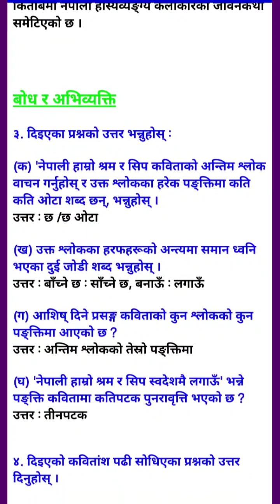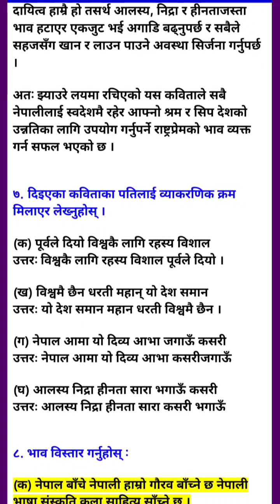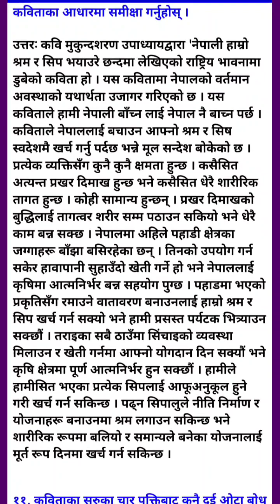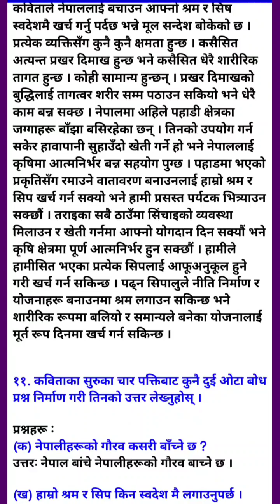नेपाली हाम्रो श्रम र सिप :Nepali Hamro Shram ra Sip Kabita Answer-Class 10 Nepali Chapter 8 Exercise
नेपाली हाम्रो श्रम र सिप कविताको सम्पूर्ण (अभ्यास) प्रश्न उत्तरहरू : Nepali Hamro Shram ra Sip Kabita Exercise || Class 10 Nepali Unit 8 Exercise - SEE Nepali 2080

कक्षा १० नेपाली : नयाँ पाठ्यक्रम २०८०
Class 10 Nepali : New Course 2080

१. उज्यालो यात्रा (कविता)
1. Ujyalo Yatra (Kabita)

२. घरझगडा (कथा)
2. Gharjhagada (Katha)

३. चिकित्सा विज्ञान र आयुर्वेद चिकित्सा (निबन्ध)
3. Chikitsa Vigyan ra Aayurbed Chikitsa (Nibandha)

४. यस्तो कहिल्यै नहोस् (मनोवाद)
4. Yesto Kahilyai Nahos (Manobad)

५. लक्ष्मीप्रसाद देवकोटा (जीवनी)
5. Laxmi Prasad Devkota (Jivani)

६. अधिकार ठुलो कि कर्तव्य ठुलो ? (वादविवाद)
6. Adhikar Thulo ki Kartabya Thulo (Badbibad)

७. शत्रु (कथा)
7. Satru (Katha)

८. नेपाली हाम्रो श्रम र सिप (कविता)
8. Nepali Hamro Shram ra Sip (Kabita)

९. मेरो देशको शिक्षा (निबन्ध)
9. Mero Deshko Shiksha (Nibandha)

१०. व्यावसायिक चिठी (चिठी)
10. Vyavasayik Chithi (Chithi)

११. कर्तव्य (कथा)
11. Kartabya (Katha)

१२. पाब्लो पिकासो (जीवनी)
12. Pavlo Pikaso (Jivani)

१३. पख्नोस् (निबन्ध)
13. Pakhnos (Nibandha)

१४. घरको माया (एकाङ्की)
14. Gharko Maya (Ekangki)

१५. गाउँमाथि एउटा कविता (कविता)
15. Gaunmathi Yeuta Kavita (Kavita)

१६. आयाम (कथा)
16. Aayam (Katha)

🙏 Welcome to Audio Video Nepal Official Nepali Channel.

©audiovideonepal🇳🇵

Thanks For Visiting in our channel Audio Video Nepal.